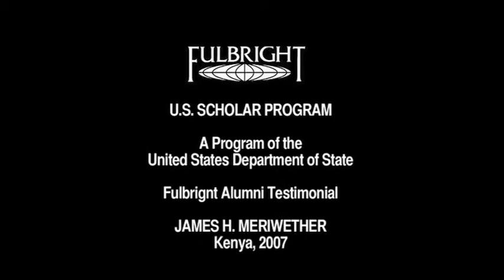U.S. Fulbright Scholar James Meriwether.mov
Meriwether, James Hunter
Associate Professor, Department of History, California State University--Bakersfield, Bakersfield, CA
Lecturing and Research: American History and African American History Since 1865; The United States and the Decolonization of Africa
University of Nairobi, Nairobi, Kenya